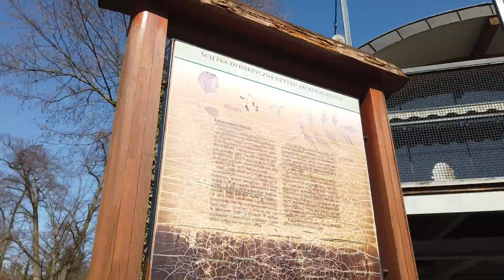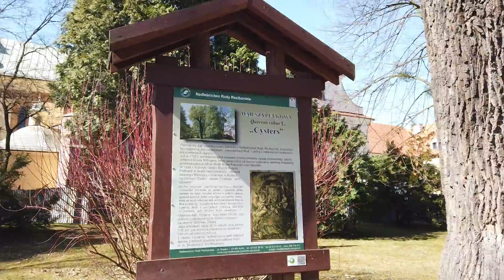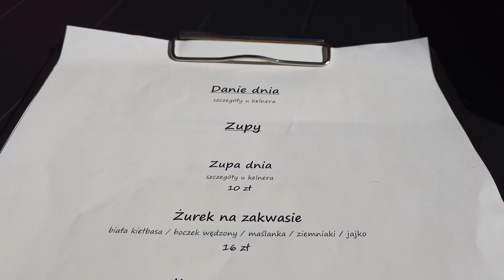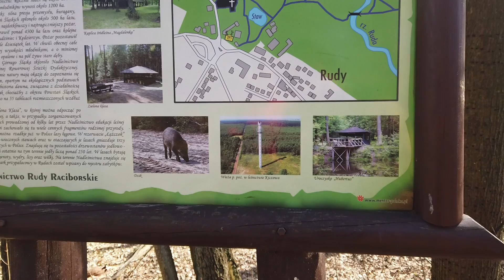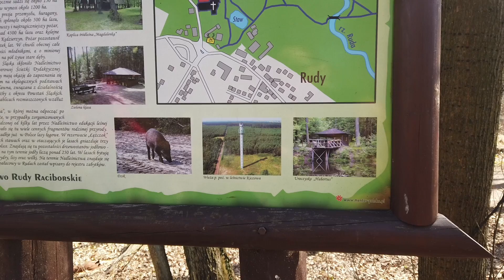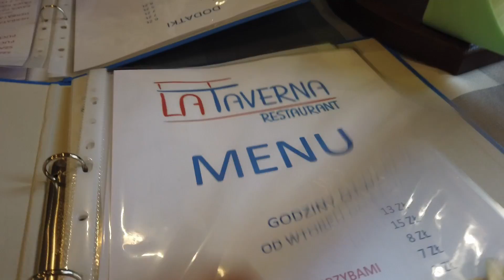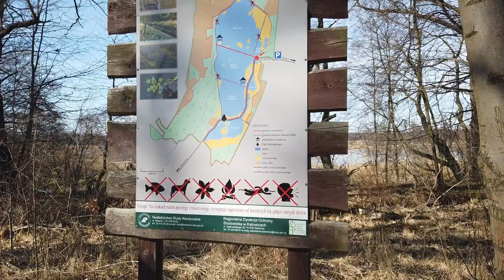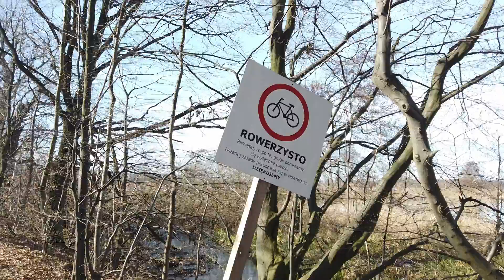Relaks w Rudach Raciborskich - Klasztor Cysterski i Rezerwat przyrody Łężczok (Vlog 23)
Zwiedzamy Zespół Klasztorno - Pałacowy w Rudach Raciborskich. Kiedyś był to Klasztor Cysterski aktualnie odrestaurowany i możliwy do zwiedzenia a do około duży Park. Odwiedzamy również rezerwat Przyrody Łężczok w którym "nadaje" ptasie radio :).
Polecamy oba miejsca na weekendowy relaks.